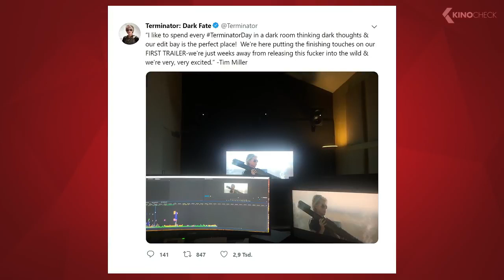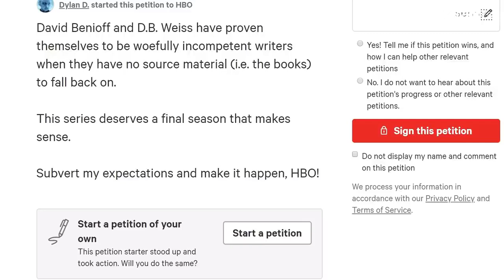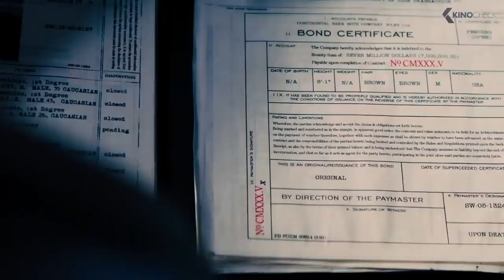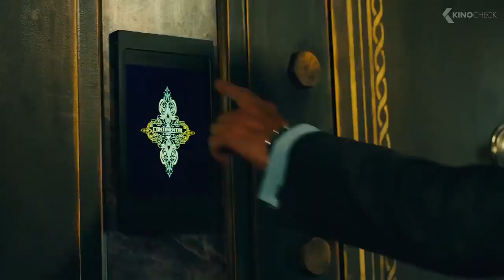Terminator 6, Game of Thrones petition, Shrunk KinoCheck news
This time in the KinoCheck News "John Wick 3", "Pokémon: Detective Pikachu", "Dark Fate" etc.